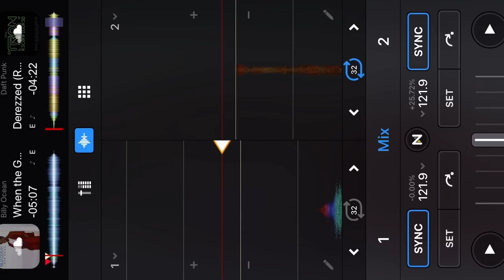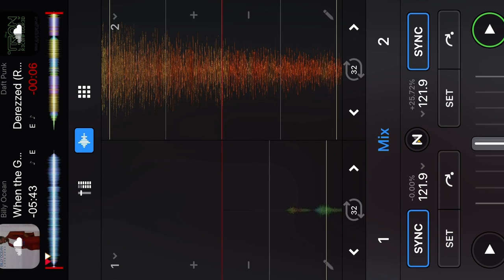Mashup: “When The Going Gets Derezzed” Billy Ocean vs. Daft Punk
My mashup of Billy Ocean’s “When The Going Gets Tough, The Tough Get Going” vs. Daft Punk’s “Derezzed(Remixed by The Glitch Mob)”
Made in the DJay app.